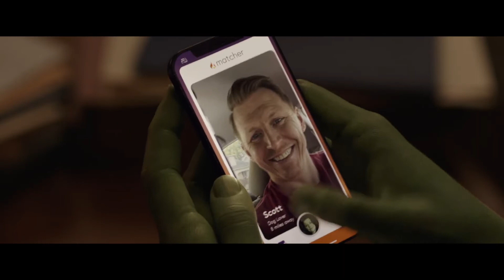Official Trailer| She-Hulk: Attorney at law | Disney+